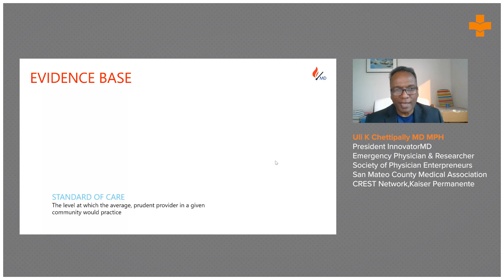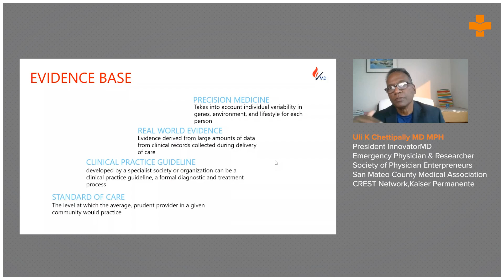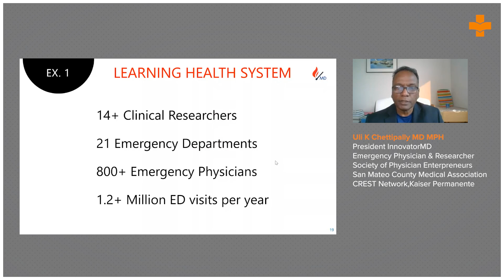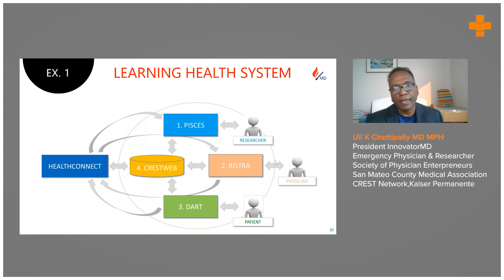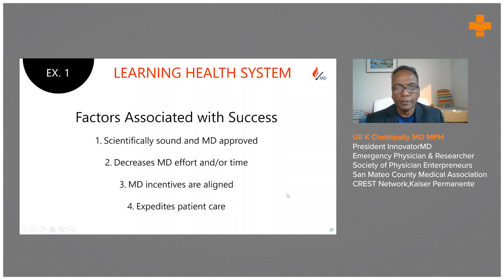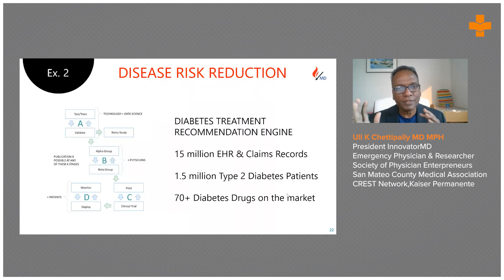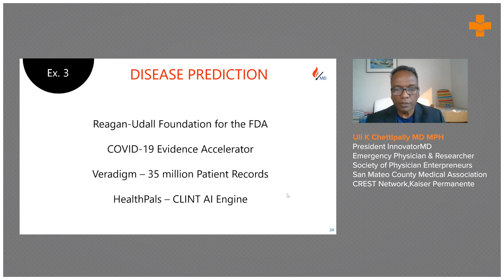Learning Health Systems - Evidence based Studies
How does learning health systems work? A strong cloud connection needs to be built between patients, researchers, and healthcare providers to the data. The data needs to be collected from an electronic health worker. The data collected each time a user enters the cloud domain to find answers to his queries will in turn help strengthen the system. Factors associated with the development of a successful learning health system are: the data should be physician-approved, it should decrease the workload of a physician, incentives should be given to the physicians, and the patients should also benefit from the system.

Uli K Chettipally, MD MPH, President Innovator MD, Emergency Physician & Researcher speaks about how a learning health system works.